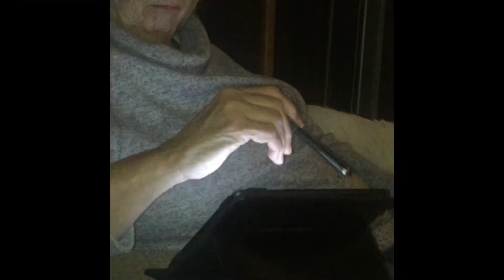Sandra/Kiki (GROUT) YTP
Welcome to this world of grout in the brand new Sandra/Kiki YTP that is fun for Oscar the grout.